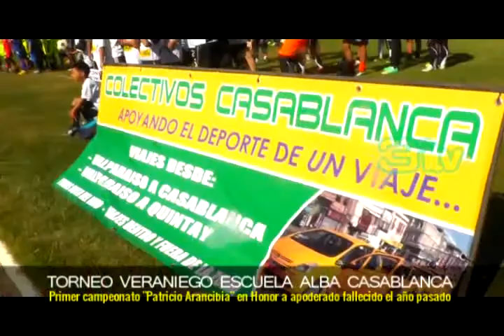31Tv Vive Casablanca/Noticias/Emotiva Inauguración de Torneo Veraniego Escuela Alba